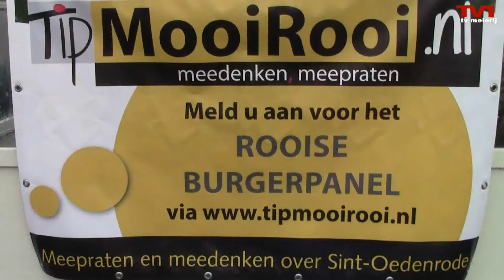TipMooiRooi op zoek naar mening Rooienaren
Afgelopen vrijdag stond het team van TipMooiRooi op de markt om de oprichting van het Rooise burgerpanel toe te lichten. Vind je dit ook een goed initiatief met het oog op de komende gemeenteraadsverkiezingen? Doe dan mee en meld je aan.